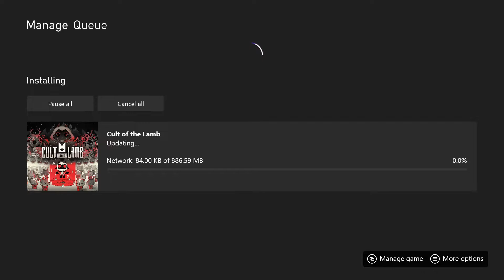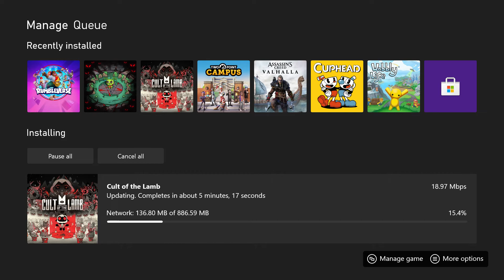900MB Update Day One Download of Cult of the Lamb Release NOW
900MB Update Day One Download of Cult of the Lamb Release NOW